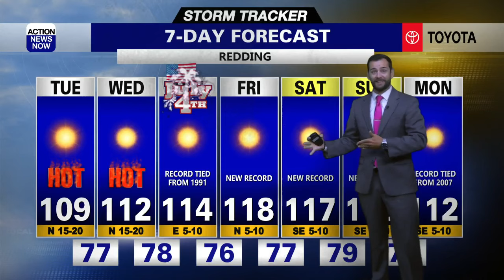Storm Tracker Forecast: High fire danger & dangerous heat ahead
It's a good idea to dress in light and loose layers, grab your sunglasses, pack plenty of extra water, and make plans to stay indoors this afternoon as you get ready to head out the door Tuesday. Very dry and breezy conditions will drive elevated fire danger today and Wednesday. Dangerously hot temperatures, sunny skies, and dry conditions are on the way through your upcoming weekend.